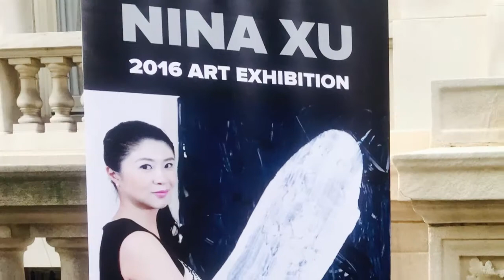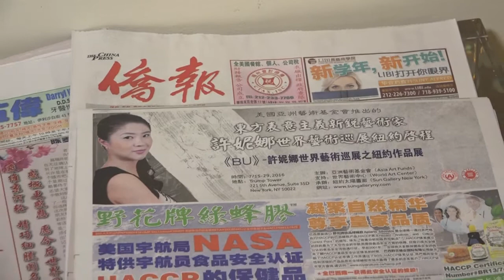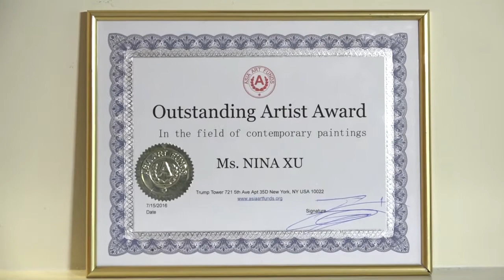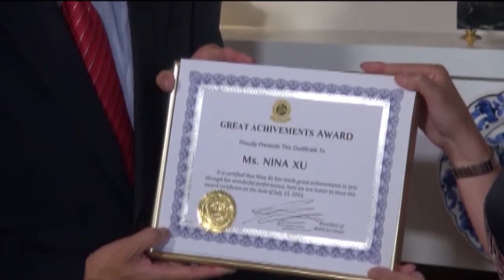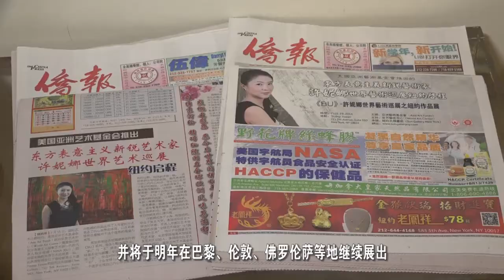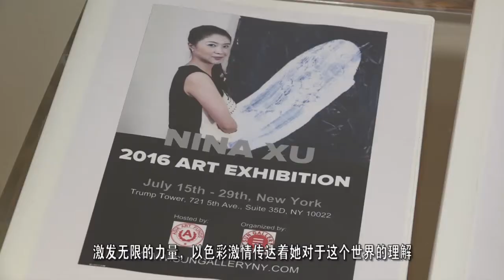Art TV - People Nina Xu Artist 2016 New York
Art TV - People Nina Xu Artist